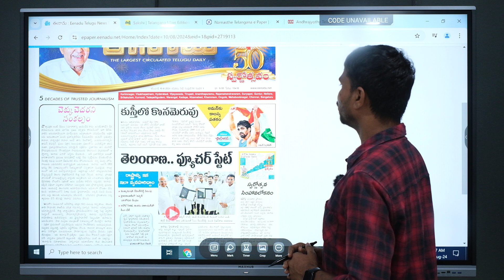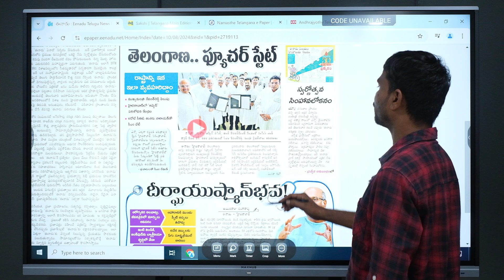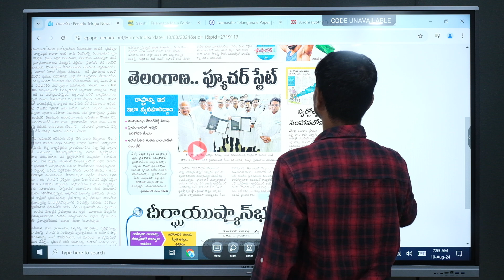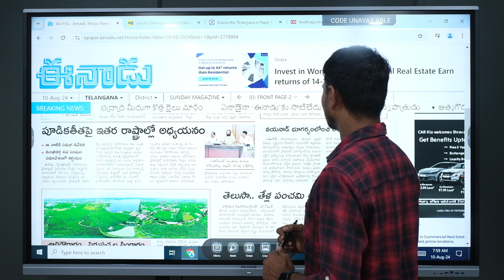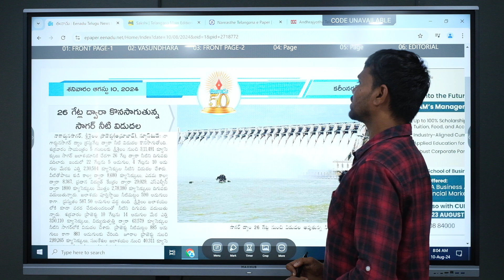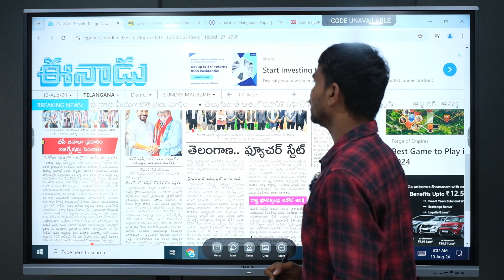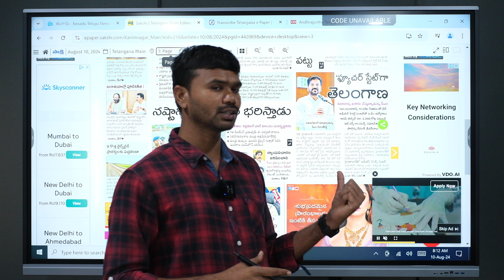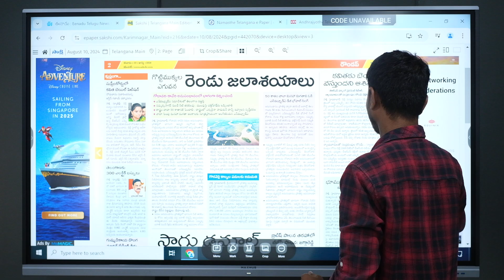Daily News 10-Aug-2024 || Telangana News|| NaveenBellamkonda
Naveen Bellamkonda is a 24/7 Telugu News Youtube channel dedicated to Live reports, breaking and sports news, entertainment & exclusive interviews, political debates and current affairs.

Naveen Bellamkonda is a 24/7 Telugu News television channel dedicated to Live reports, breaking and sports news, entertainment gossips & exclusive interviews, political debates and current affairs.